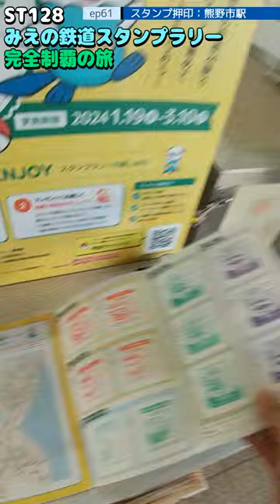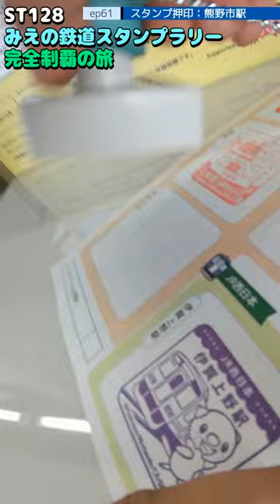ST128 ep61 スタンプ押印：熊野市駅＠三重県熊野市・JR東海紀勢本線【ミジュマルと旅するみえの鉄道スタンプラリー完全制覇の旅】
〒519-4324 三重県熊野市井戸町
JR紀勢本線/熊野市駅
Ido-cho, Kumano City, Mie Prefecture 519-4324
JR Kisei Line/Kumano-shi Station

関連動画はこちら↓
ST040'1「熊野市のオークワで新企画を説明する山田」【三重県最【東西南北】駅完全制覇の旅】